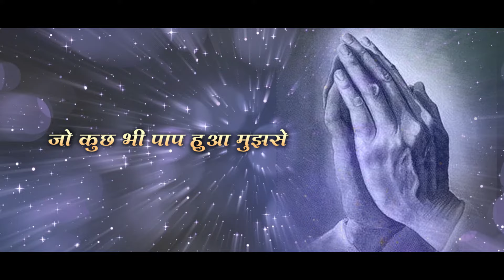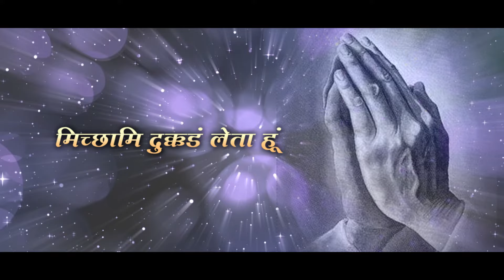Micchami Dukkadam Leta hu # Meenakshi Bhutoria# Jain sog# Paryshan song# kshamapana song